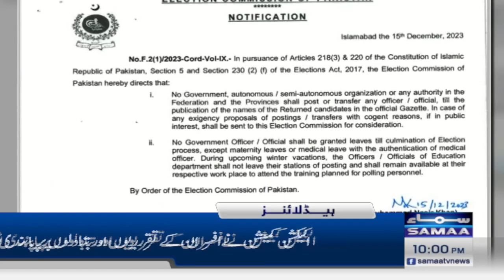Samaa News Headlines 10PM | barrister Gohar Ali Khan's Warns | 16 December 2023 | SAMAA TV